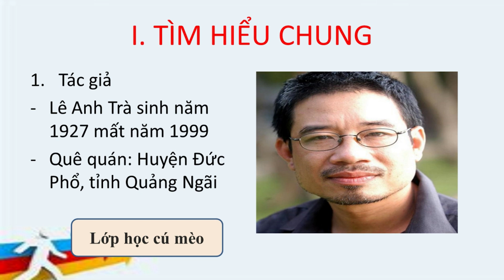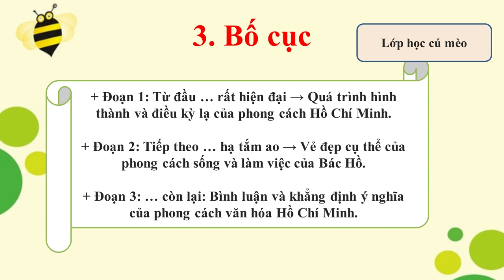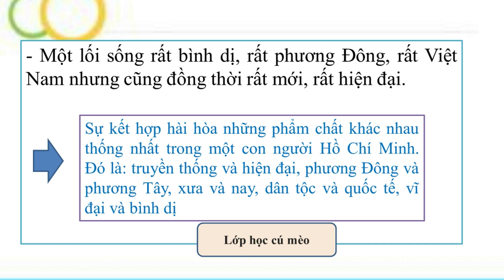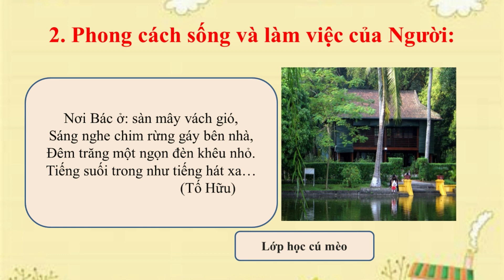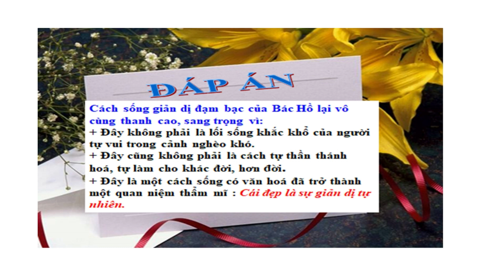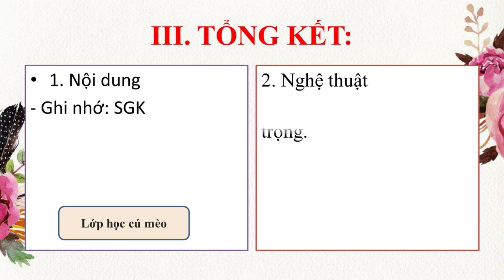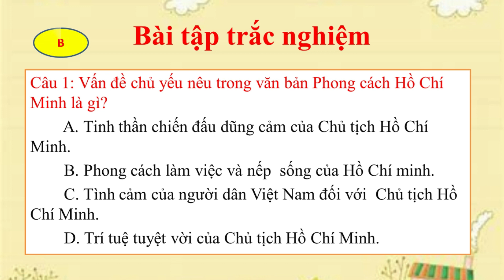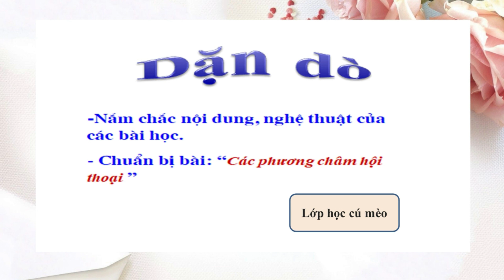[Tiết 1] Phong cách Hồ Chí Minh | Lê Anh Trà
Trên đây là hệ thống kiến thức cơ bản giúp các em nắm chắc hơn về văn bản này

Rất nhiều bài giảng hữu ích khác hỗ trợ em học tốt Văn:
4. KHÁM PHÁ sự thật về nhân vật VŨ NƯƠNG qua Chuyện người con gái Nam Xương- Nguyễn Dữ